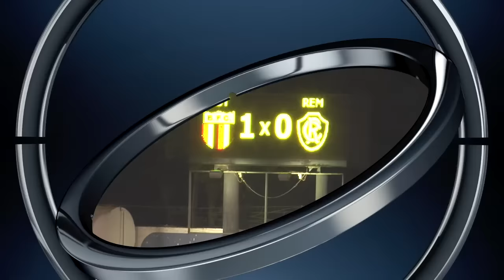MELHORES MOMENTOS: Botafogo 1x0 Remo-PA - Série D - 25/10/2015